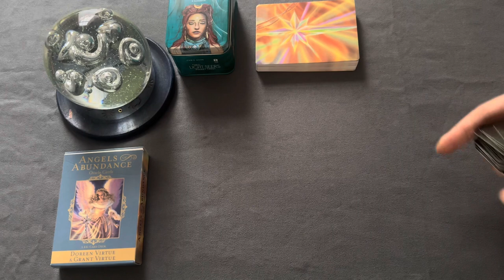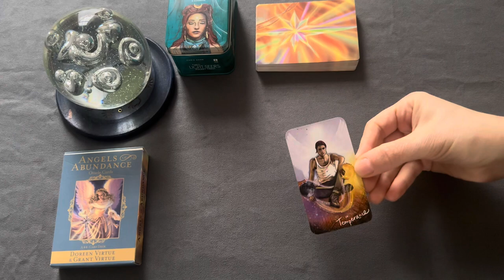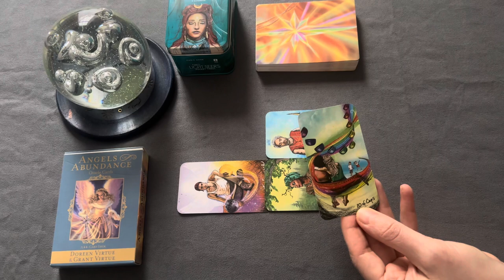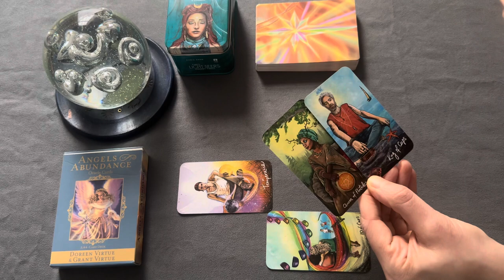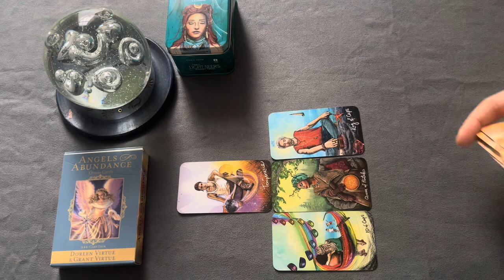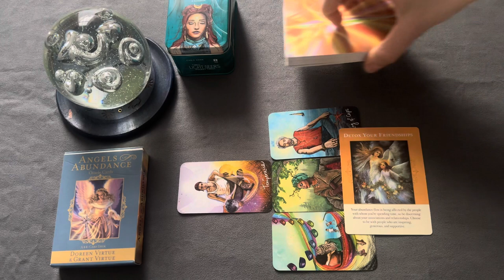Gemini ♊️ - Choosing great connections! New Moon 🌚 in Capricorn tarot reading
Gemini, this tarot reading will be looking at the New Moon in Capricorn energy - 8th House (Transformation & Sex): Facing your fears and releasing emotional baggage. Exploring deeper intimacy and transformation.

Welcome to Tarotary Channel for your tarot general reading.
We will never reach out to you to offer an unsolicited reading, be aware of scams! *

Tarot decks used:
The Light Seers tarot deck by Chris-Anne

Oracle cards:
Angels of Abundance